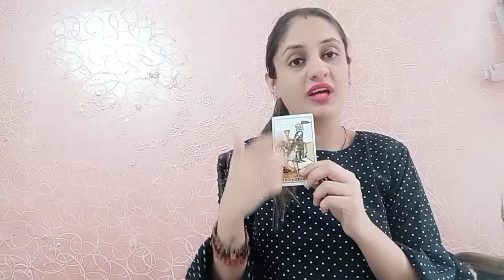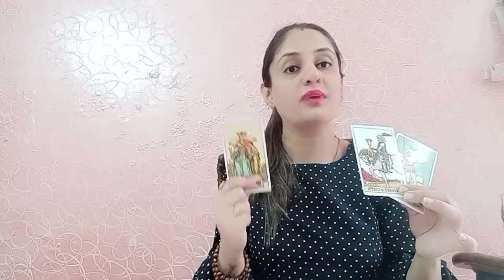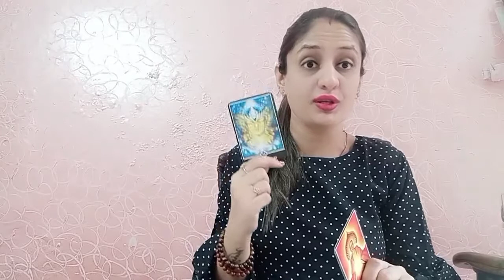Horoscope by Tarot Pisces End of NOVEMBER : here comes truth Tarot Reading for NOVEMBER 2020